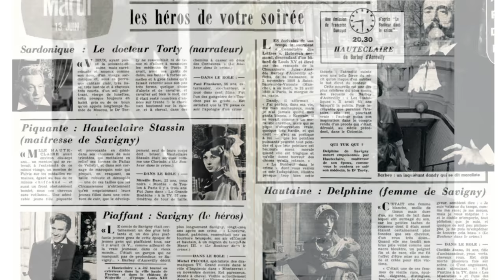Woman and Time: Mireille Darc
*For donate* Mireille Darc: before Alain Delon, during Alain Delon, without Alain Delon. Together with Alain Delon.
 Movies, Le Grand Blond, the black dress, the white dress, The Bridges of Madison County, husband.